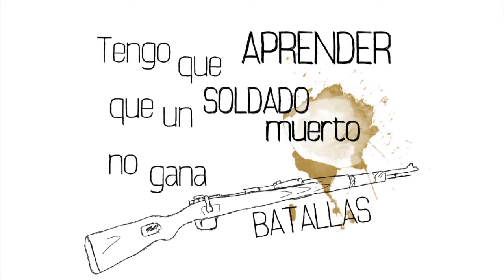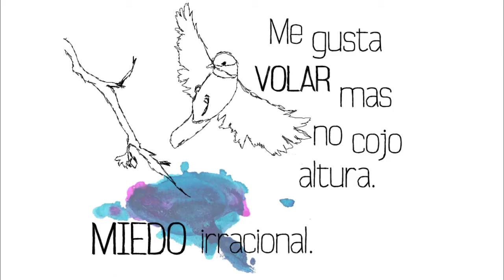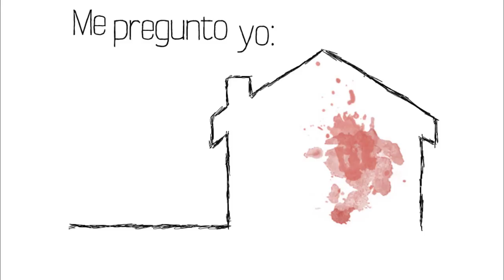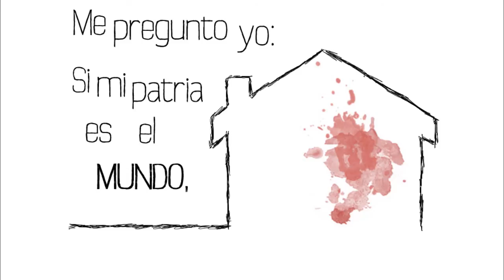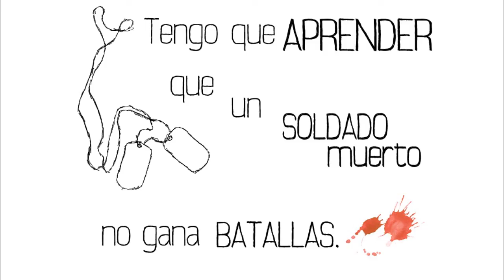Ayllón - Nostofobia (video lyric)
Tema del disco Cosmogonías, de Ayllón.